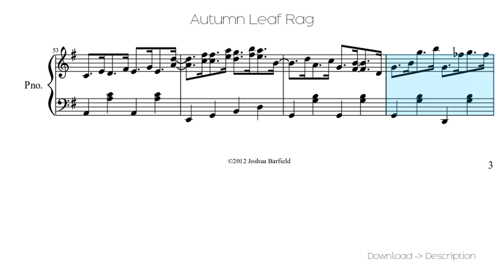🎶 Autumn Leaf Rag 🎸🎸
Sheet for song: 🎶 Autumn Leaf Rag 🎸🎸